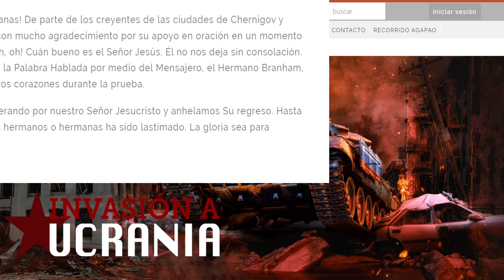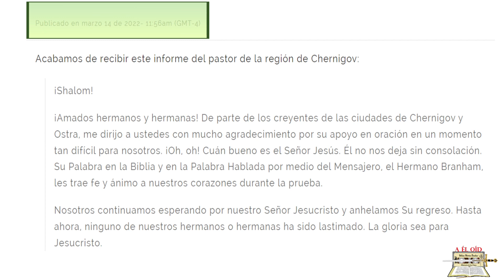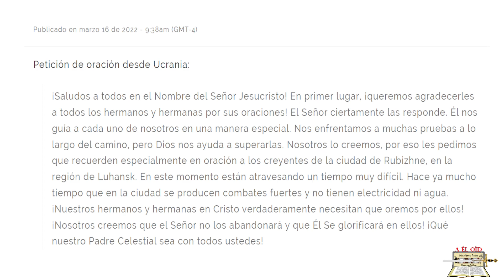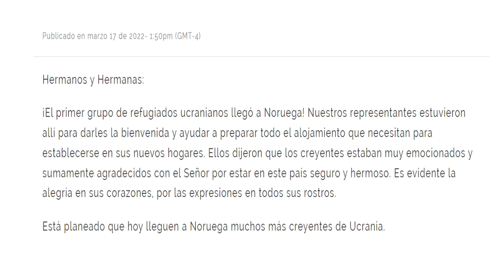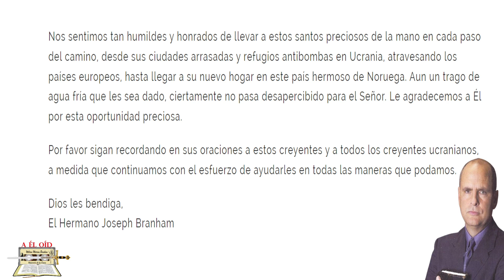Actualización de la GUERRA UCRANIA / RUSIA - Hermanos de Ucrania Llegando a Salvo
Actualización de la GUERRA UCRANIA / RUSIA

Publicado en marzo 17 de 2022- 1:50pm (GMT-4)

Hermanos y Hermanas:

¡El primer grupo de refugiados ucranianos llegó a Noruega! Nuestros representantes estuvieron allí para darles la bienvenida y ayudar a preparar todo el alojamiento que necesitan para establecerse en sus nuevos hogares. Ellos dijeron que los creyentes estaban muy emocionados y sumamente agradecidos con el Señor por estar en este país seguro y hermoso. Es evidente la alegría en sus corazones, por las expresiones en todos sus rostros.

Está planeado que hoy lleguen a Noruega muchos más creyentes de Ucrania.

Nos sentimos tan humildes y honrados de llevar a estos santos preciosos de la mano en cada paso del camino, desde sus ciudades arrasadas y refugios antibombas en Ucrania, atravesando los países europeos, hasta llegar a su nuevo hogar en este país hermoso de Noruega. Aun un trago de agua fría que les sea dado, ciertamente no pasa desapercibido para el Señor. Le agradecemos a Él por esta oportunidad preciosa.

Por favor sigan recordando en sus oraciones a estos creyentes y a todos los creyentes ucranianos, a medida que continuamos con el esfuerzo de ayudarles en todas las maneras que podamos.